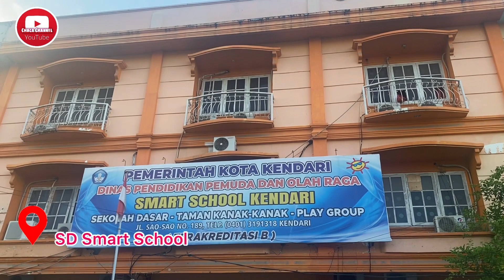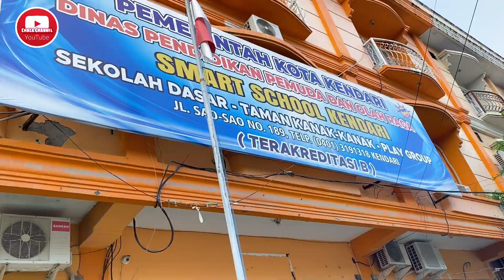Gerak Jalan SD Kota Kendari Dalam Rangka HUT Kemerdekaan RI Yg Ke-77. SD Smart School Aziel & Chaca